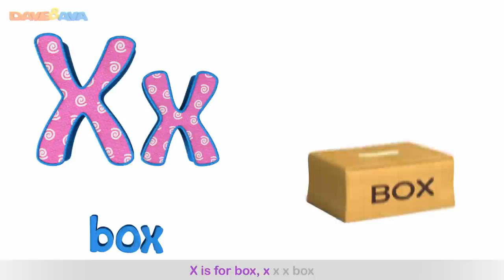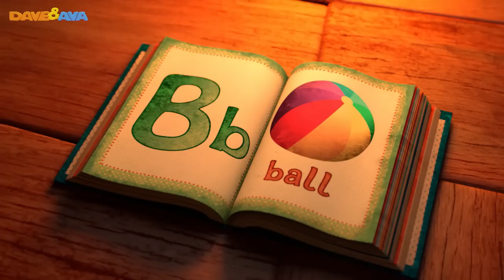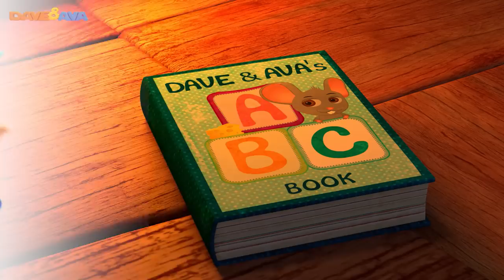Johny Johny Yes Papa Nursery Rhymes Collection | All Johny Johny Yes Papa Kids Songs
and Android Johny Johny Yes Papa Nursery Rhymes Collection – follow a story of Johny who loves sweet treats!

00:20  Teddy Bear, Teddy Bear
03:07  Mary Had a Little Lamb
05:30  One Potato, Two potatoes
07:23  Wheels on the Bus – Part 1
10:06  Finger Family
13:06  Miss Polly Had a Dolly
15:40  Wheels on the Bus – Animal Sounds Song
19:00  Old MacDonald Had a Farm
21:52  Ten in the Bed
25:15  Head, Shoulders, Knees and Toes
27:01  Five Little Ducks
29:57  Johny Johny Yes Papa
32:10  ABC song
34:04  If You`re Happy and You Know It
35:59  One, Two, Three, Four, Five, Once I Caught a Fish Alive
37:53  Baa Baa Black Sheep
40:51  The Phonics Song
43:23  Itsy Bitsy Spider
45:45  Five Little Monkeys Jumping on the Bed
47:58  Hickory Dickory Dock